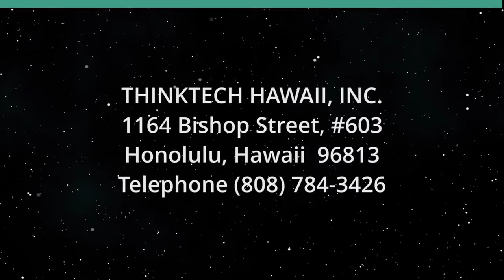Aloha Boats President Fariyal Savio (Beyond the Lines)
Beyond Waikīkī Beach.  The host for this show is Rusty Komori.  The guest is Fariyal Savio.

We talk with Fariyal how her husband John Savio started his Waikīkī catamaran business over 50 years ago, why his boat business is successful and continues to thrive, how they provide guests the Aloha experience, and building a superior culture of excellence.

Underwriters:
Michael Sklarz
The Cooke Foundation
Hawaii Energy
Hawaii Energy Policy Forum
Hawaiian Electric
Galen Ho of Immersive Worlds
Kamehameha Schools